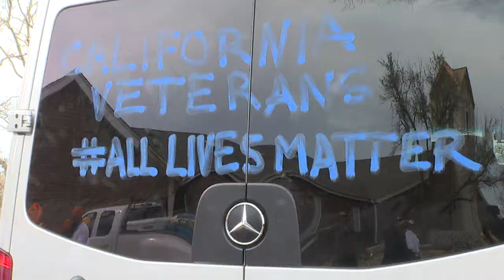Bakersfield Veterans For Houston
4 Veterans From California Make it Their Mission to Protect and Serve Their Fellow Americans in Need in Rockport, Texas